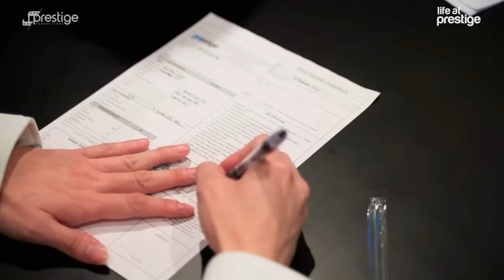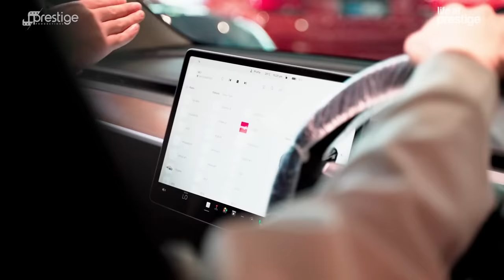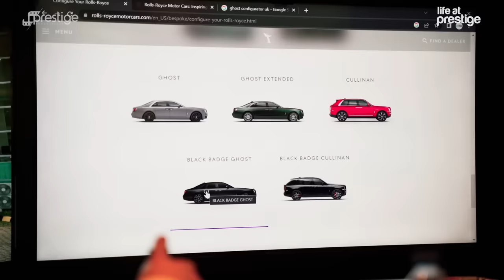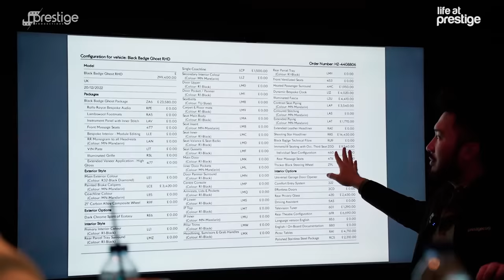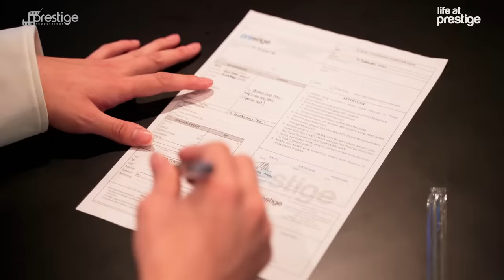RICHARD LEE CARI MOBIL MURAH TAPI KEPINCUT ROLLS ROYCE SAMPE 20 MILYAR! LIFE AT PRESTIGE EP11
Life at prestige episode kali ini Rudy Salim kehadiran Dokter terkenal Richard Lee yang datang ke showroom buat beli mobil yang murah di Prestige Motorcars, tapi berkat kelihaian Rudy Salim doi kayaknya tertarik nih sama Rolls Royce Black Badge dan harus merogoh kocek dalem-dalem nih sampe 20 Milyar!! kira-kira seperti apa keseruannya??